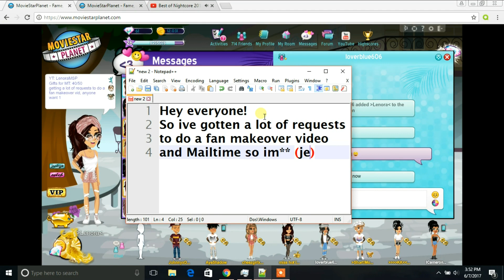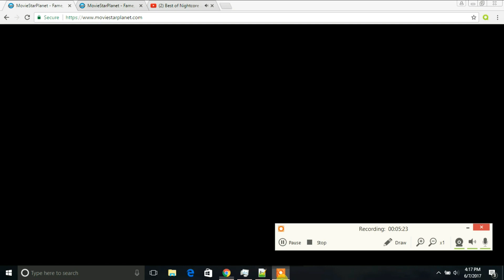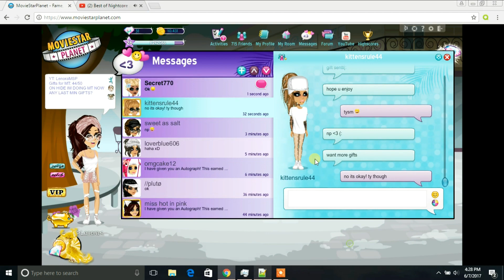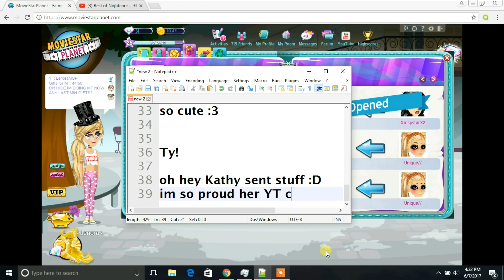Giving a Fan a Makeover + MailTime// LenoraMSP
Hey everyone i hope you enjoyed the video!

Programs for this video:
-VideoPad

For Music Videos:
-Sony Vegas Pro 13
-Bandicam

Thumbnail:
-Medibang Paint Pro
-Pixlr Express

If you liked this video leave it a big thumbs up so i know :D